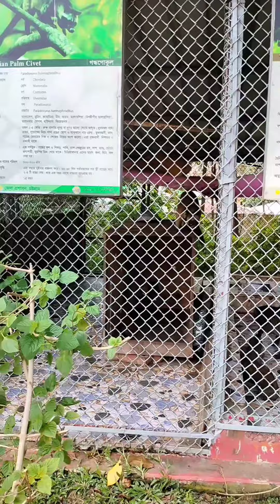Chattogram chiriakhana | Chittagong zoo | new update look | Bangladesh Vlog-3 part-1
Hello guy's ...ajk video ta Bangladesh ar Chittagong zoo ar vlog video
video ta full enjoy r dakhar jno but kaw personal/ onno kunu kichur sathe match krbn na
video ta sab ta dakbn r ai video ta 3ta part a hoiyase next part khuv taratari asbe